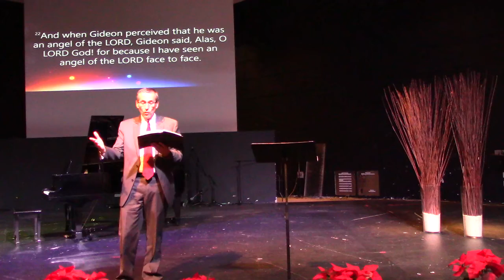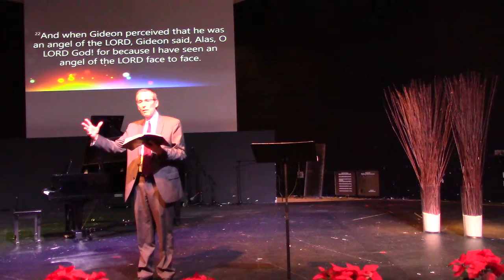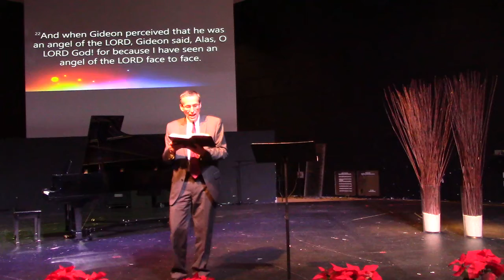December 15, 2019 | "God - A Baby?" - Pastor Warren Kay @ Christ The Way Adventist Church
Have you ever wondered why God chose to send Jesus as a baby? He's God right?  Why not show up as an adult and live the public life Jesus lived and then carry out the plan of salvation?  The answer may surprise you.  God's relentless, persistent, yet gentle pursuit of our hearts is nothing short of amazing.

Listen to guest speaker Pastor Warren Kay speak God's Word through his sermon titled "God - A Baby?"

For more articles and sermons, visit us a

It all helps us spread the good news of Jesus Christ.